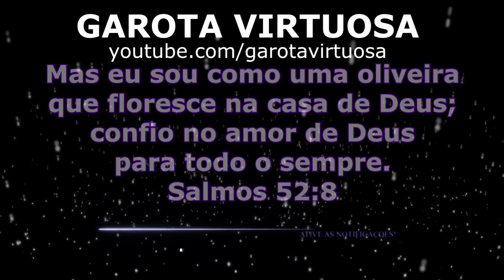VOCÊ NÃO VAI ACREDITAR 😱 É SÓ BATER NO LIQUIDIFICADOR 🔥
✅Ingredientes :

1 caixinha de leite condensado
1 caixinha de creme de leite
1 suco em pó maracujá

Ganache :

100g de chocolate nobre meio amargo
Meia caixinha de creme de leite